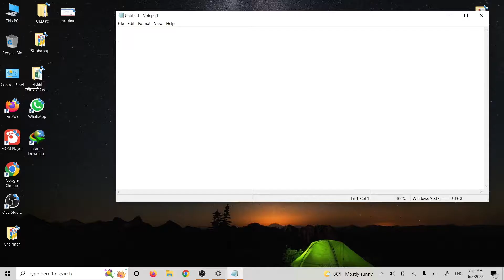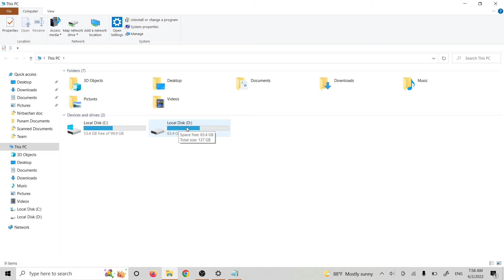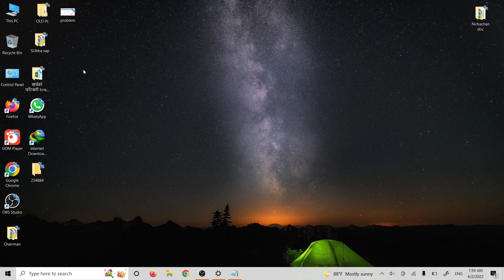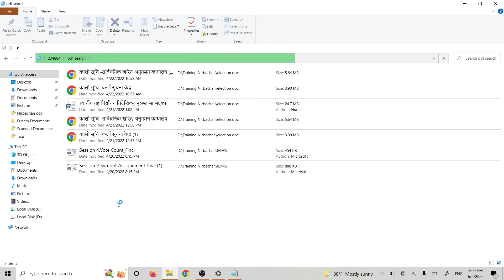Computer Skill Test Part : 47 || How To Search Pdf Files on C Drive?